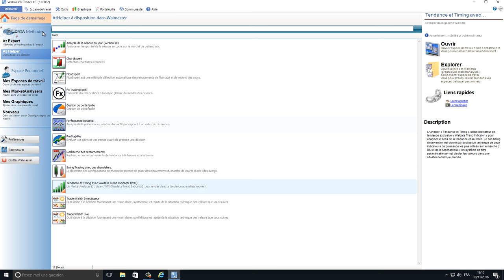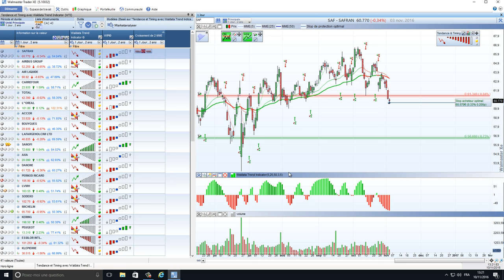Bourse et trading - Présentation WalMaster Xe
Présentation WalMaster Xe